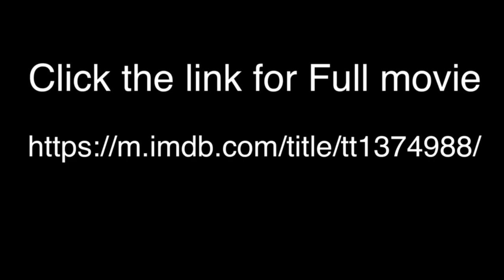LIPSTIKKA 2011 HD | FULL VIDEO LINK IN THE VIDEO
Link for full video is indicated on the video !